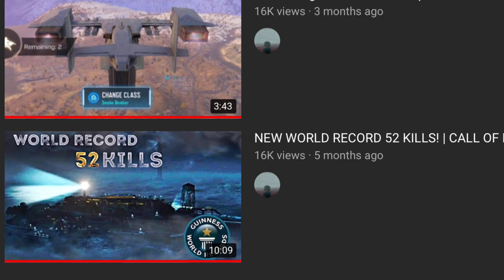MEET THE BEST SHOTGUN PLAYER IN COD MOBILE 🔥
Device: iPad Mini 5
Recording Software: Elgato HD 60
Montage App: Adobe Premiere Pro 2020/VideoLeap
Thumbnail App: Affinity Photo

FAQs:
1- Are u boy or girl ? Boi
2- Where u from ? Oman
3- Device ? iPad Mini 5
4- Can I play with u ? Sorry not possible 💔